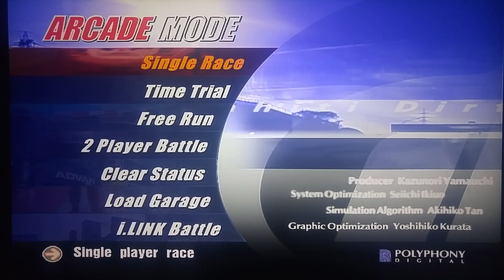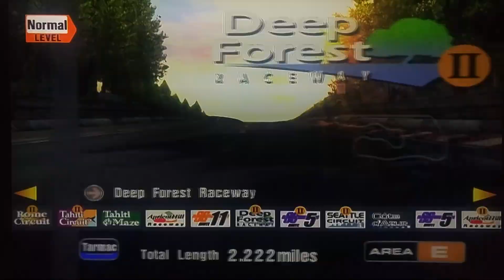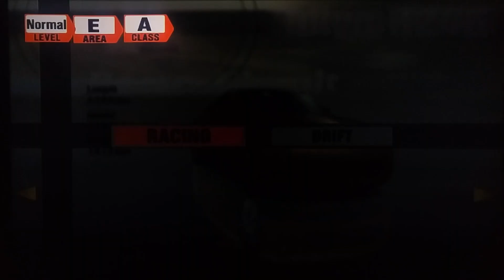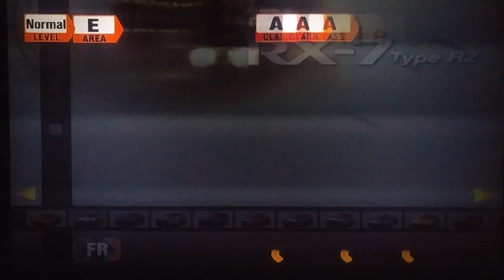Gran Turismo 3: Episode #229: ARCADE: Area E: Normal!!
Episode number 229 of my playthrough of Polyphonys Gran Turismo 3!!